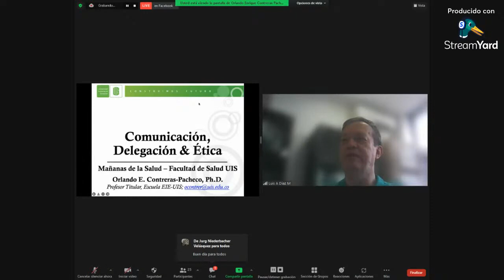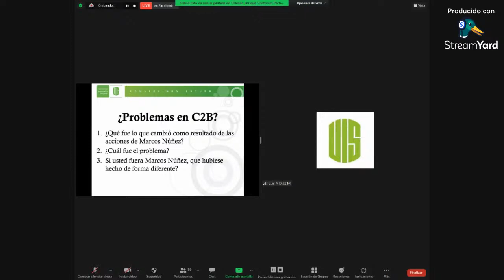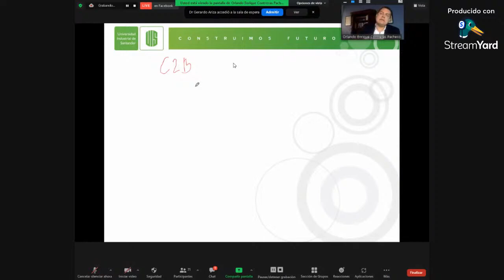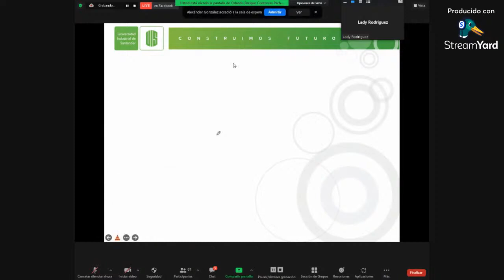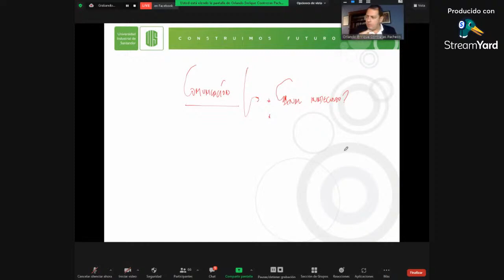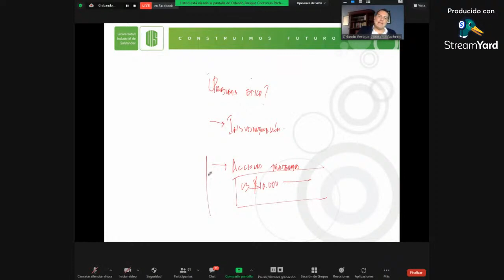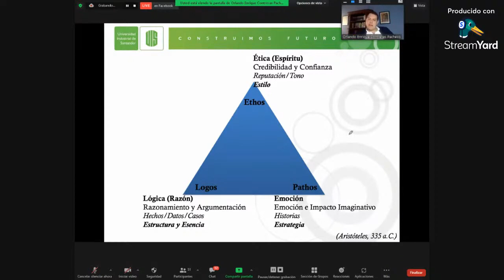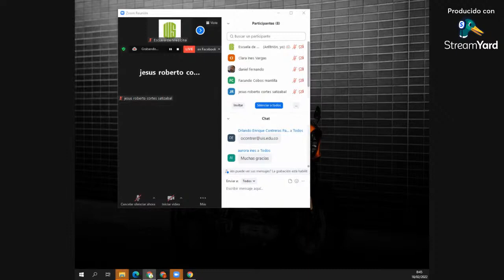Comunicación, delegación y ética.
Profesor Orlando Contreras Pacheco, Ing MBA PhD. Escuela de Estudios Empresariales Universidad Industrial de Santander